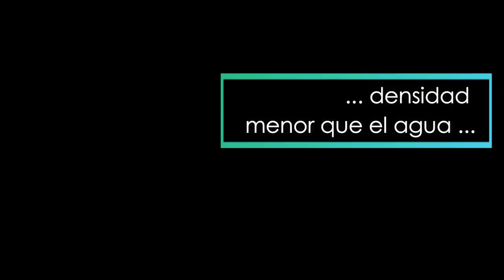Animales raros del mundo 2024 |Topo nariz estrellada| Lamprea |Pez mancha |Pez gato |Murciélago yoda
Actualmente se sabe que existen alrededor de 5 millones de especies. Pero la gran mayoría, siguen siendo desconocidas para los humanos. Por ahora solo están identificadas 1,5 millones de especies, dentro de las cuales sobresalen insectos, microorganismos y animales marinos. Los científicos creen que puesto a que conocemos  2/3 partes de las criaturas terrestres, el 99% de los animales que habitan en el fondo de mar continúan siendo un misterio por descubrir.